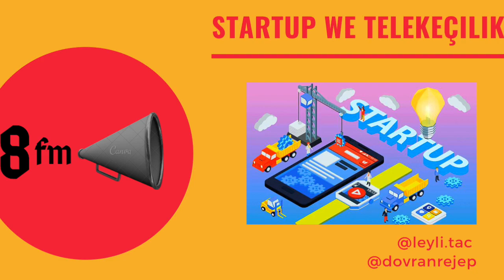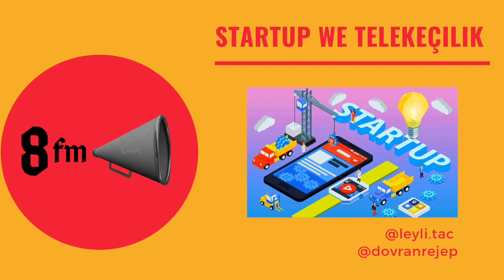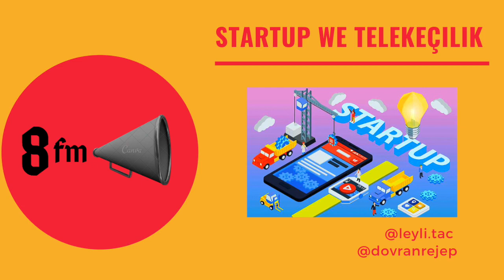startup we telekeçilik - 12 - 8FM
8FM - 12 - startup we telekeçilik